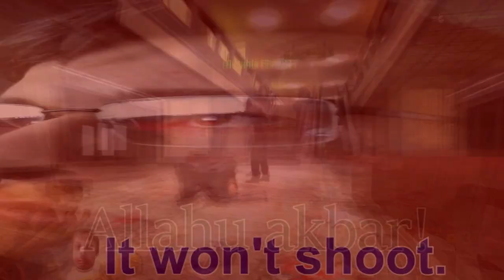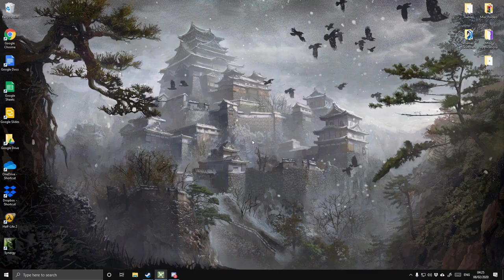Raw Source, No Ketchup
Raw Source, No Ketchup (other red substances may be included)

In this video the demons from the basement had woke up and forced everyone to only play games that run on the source engine, possibly the best engine on the planet maybe just as perfect as the Creation Engine while being just one excuse away from being called The Odd Box 3.

We hope you enjoy our silly shenanigans and mostly over edited clips.